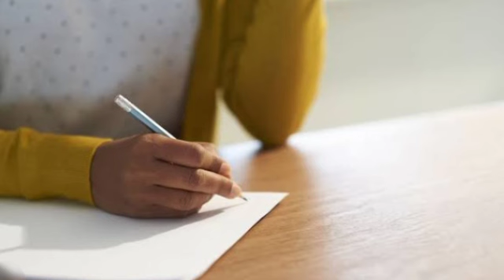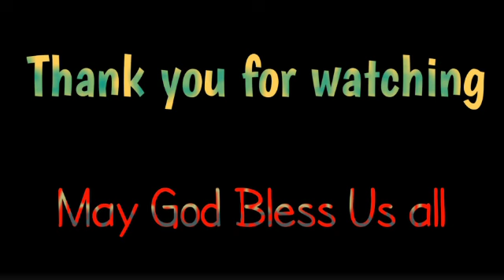GAYUMA GAMIT ANG LARAWAN NIYA KIKILABUTAN KA SA RESULTA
Gawin mo ang ritwal na ito at paniguradong ito ay makakatulog sa inyo